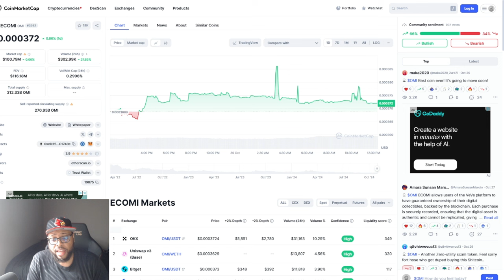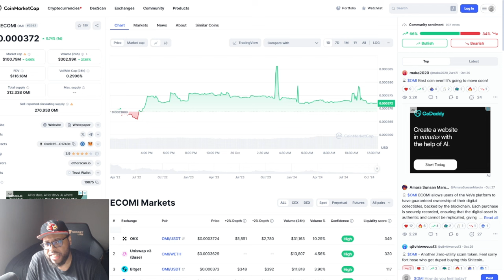OMI Token Holders Lost Tens of Millions of Dollars Investing in VeVe and Ecomi! Is it a Crypto Scam?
OMI Token holders have faced massive losses, with millions of dollars seemingly disappearing after investing in VeVe and Ecomi. But is it all just part of the crypto market’s ups and downs, or is there something more going on? In this video, we dig deep into the details of the OMI token, VeVe, and Ecomi to uncover what’s really happening. Is this just a volatile investment, or is there evidence pointing to a possible crypto scam? From major red flags to insider insights, we’re breaking down everything you need to know before considering OMI or any similar investments. Don't miss out on this eye-opening analysis to protect yourself in the crypto world!